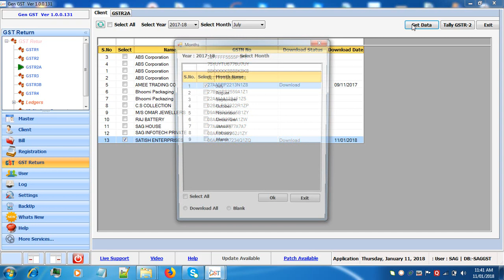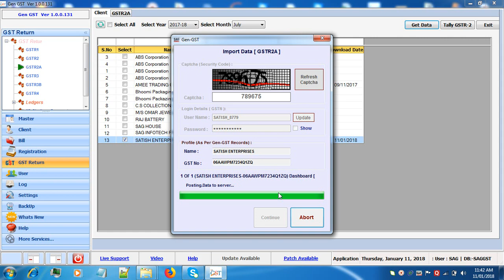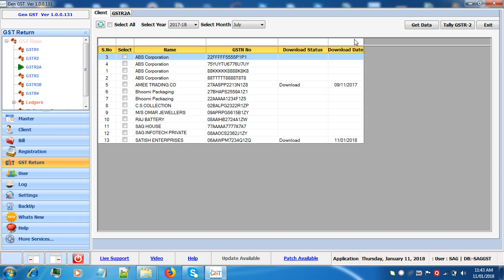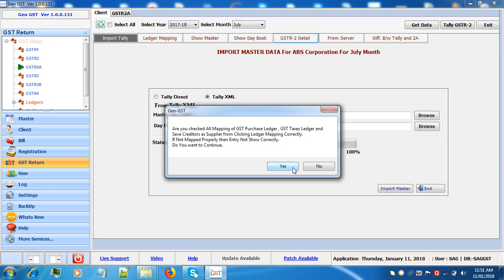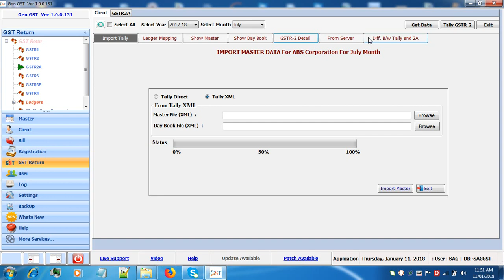LEARN HOW TO FILE GSTR2A FROM GEN GST SOFTWARE (TUTORIAL)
Step by step process to file GSTR 2A through GEN GST SOFTWARE.